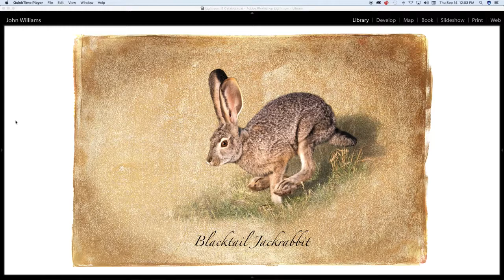Blacktail Jackrabbit Story ~ Nina's Revenge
I've decided to put my photographic art with short stories and essays on my channel. It will hopefully lead to illustrated short stories with clips and photos. This story is very short but I think kind of entertaining if you like dogs and wildlife.